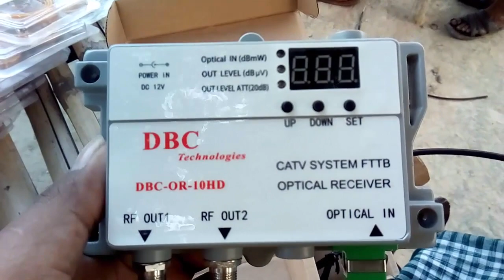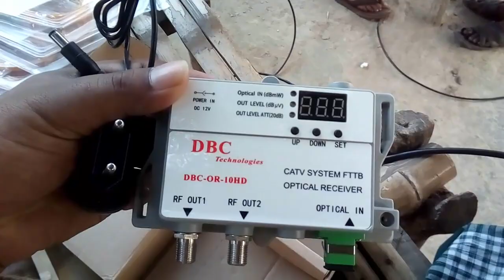Auto Optical Receiver Fiber Node DBC || bangla tutorial || Technical Touch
New DBC Optical Receiver Node 2018
Price BD -2250
Auto Optical Fiber Node